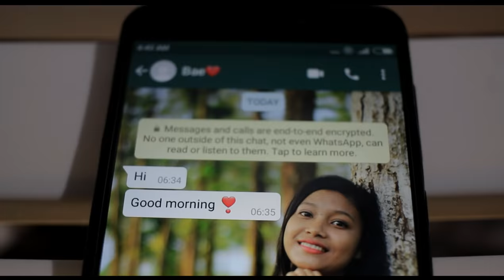Crush-Sachim (Official Music Video) Lening feat Janggisa.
(Turn on Subtitle/ CC)

Having a crush on someone is one of the most beautiful feelings in the world. Getting a crush is impossible for everyone but some luckiest peoples do. According to the song, characters shows their feelings, reaction and how they are become lover.

This music video is based on a conversation between two lovers. As they fall in love as a "crush"
Dedicated to all the love birds❤

Title: Crush Sachim
Singers: Lening A Sangma & Janggisa R Marak
Lyrics: Alpiush M Sangma
Mixing & Recording: Pitch Cave Studio

Video Credits:
Video by: Gamgam N Sangma
Asst. Videographer: Riozer  Tr
Actors: Lening &Janggisa

Follows:
Gamgam Sangma

Janggisa Marak
Follow inst: @janggisa_marak_official

Special Thanks:
Dimsy K Sangma, Ujal electronic, Jerusha N Sangma
Kido Alp, Keke R Marak and his family,

Re-upload the video clips or audio content from this video without owner consent is strictly prohibited
This video is copyrighted by Crush Sachim team.

Ka.sapae ia videoni bak ba git ko maming rai permission gri an.tangtangni channel o upload ka.panabe, mitela.